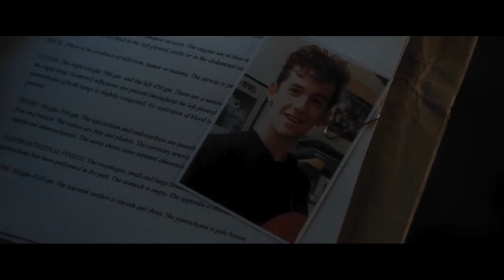The film "The Wrath of Man" 2021. Patrick Hill "H" kills Jen.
The film "The Wrath of Man" 2021. At the end of the film, Patrick Hill "H" hunts down and kills Jen, thereby committing revenge for his son Duggy.